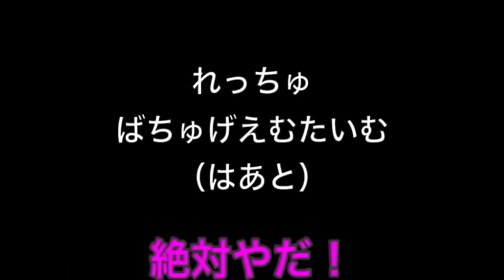DJふぉい持論！ワンカップ飲んどうヤツ修行やろ？鬼●ろしの恐怖蘇る？レぺゼンフォックス切り抜き